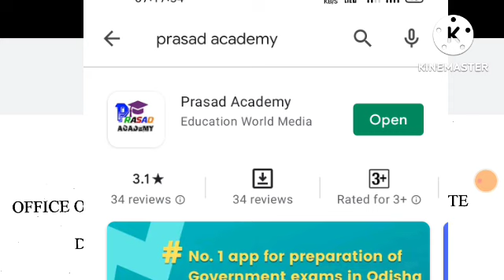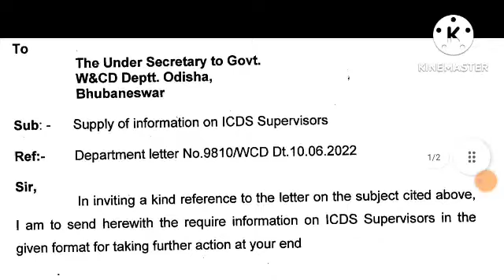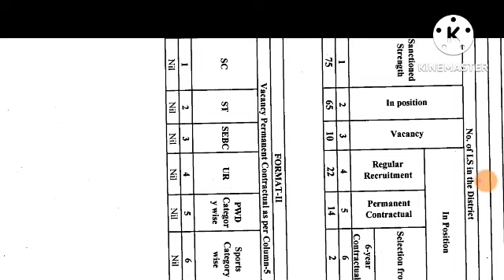OSSSC Icds/Anganwadi Supervisor Recruitment || ଆସୁଛି ବଡ଼ ନିଯୁକ୍ତି